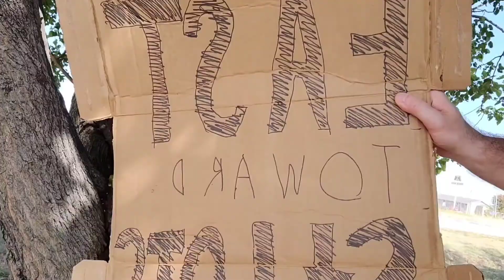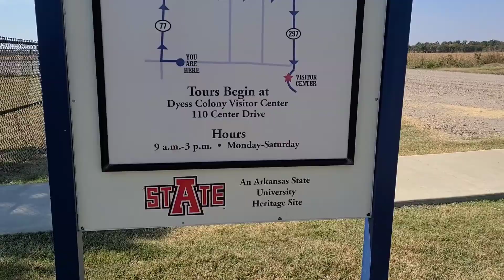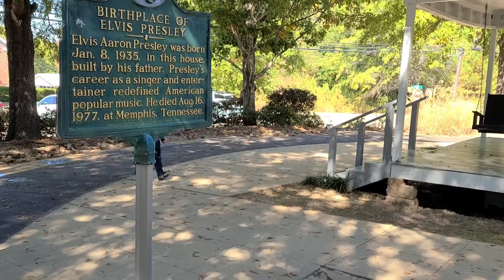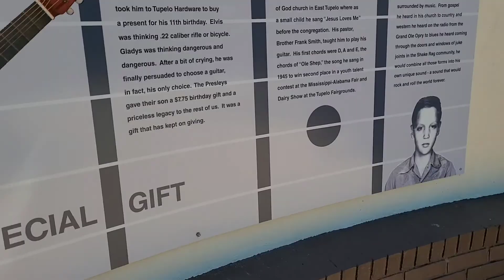ST Louis to Birmingham! week 2 hitch hiking around the country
this week things turn south as i head into mississippi and alabama. these videos are going to be split up into two from now on so that i can upload them without taking all day